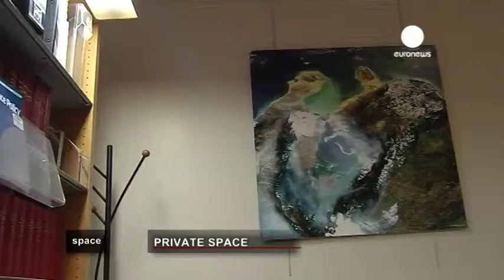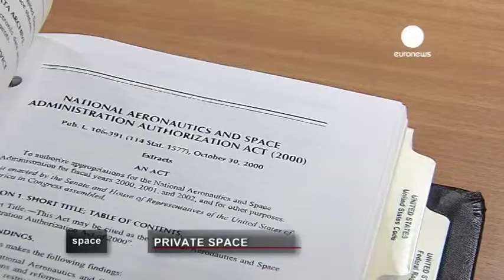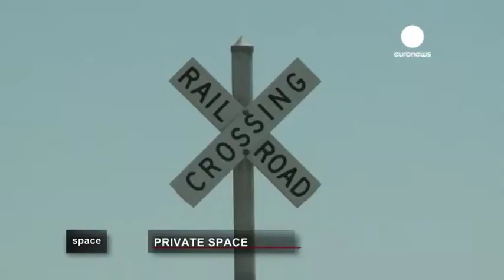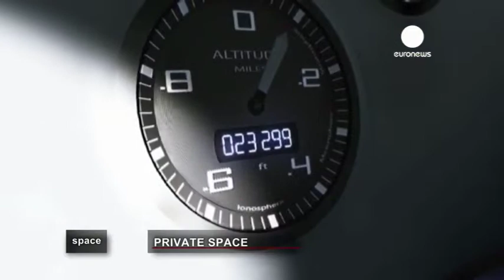Il trasporto nello spazio ai privati: le sfide da superare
Si apre una nuova era commerciale: quella dello spazio. Le compagnie private progettano le proprie stazioni spaziali. Parliamo con gli artefici di questa novità ed esploriamo il primo spazioporto commerciale nella nuova puntata di Space.